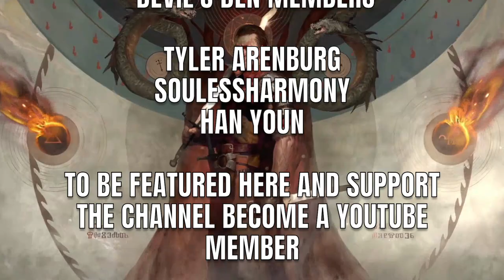[GWENT] NILFGAARD (IMPRISONMENT)